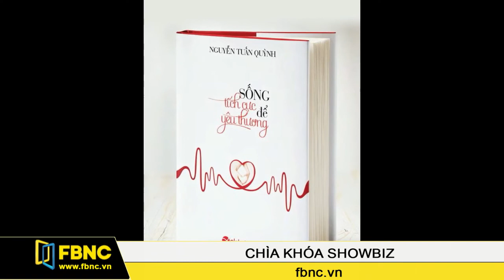FBNC - Sống tích cực để yêu thương - những chia sẻ về tâm thế và sự thành công